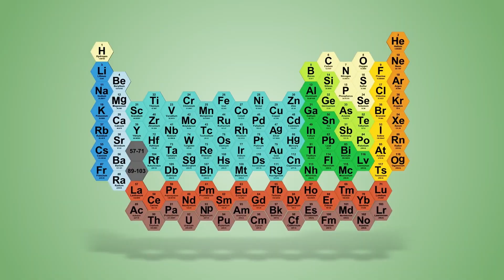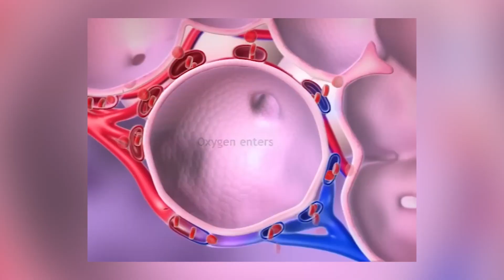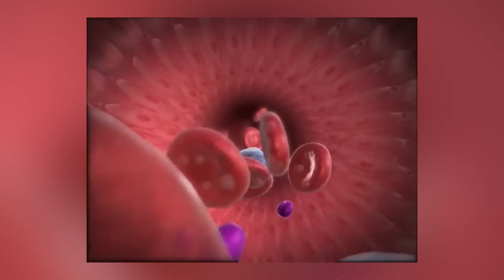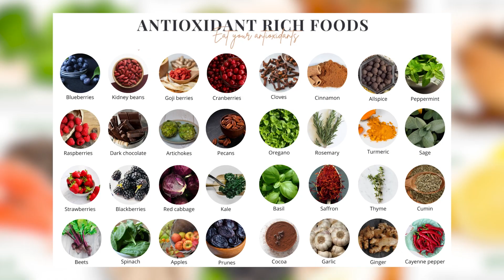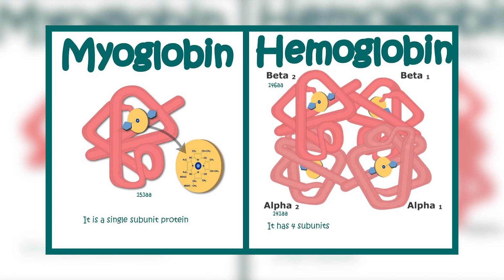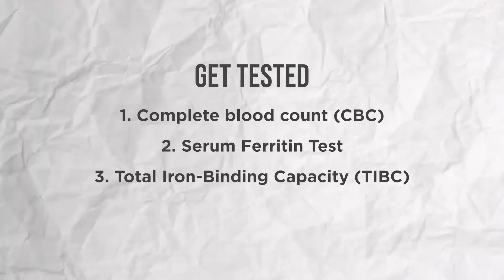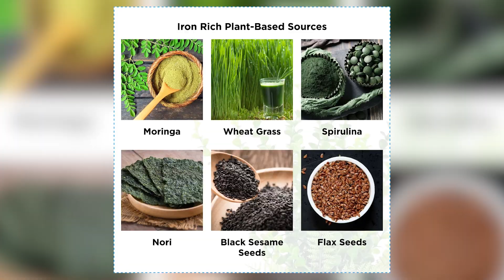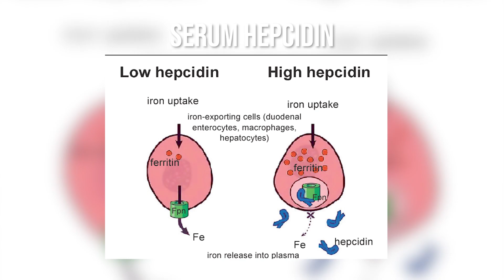You Are Probably Anaemic: The Science of Iron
A sizeable proportion of the Indian population is anaemic, and it largely has to do with the typical Indian diet that is high on grains and legumes but low on animal protein. While it is slightly better among meat eaters, most non-veg folks in India don't eat meat regularly enough.

To make things worse, most supplements are also largely ineffective unless people do smart things like consume them with a bit of lime juice and eat them before meals.

In this video, I've collaborated with @NutritionistAmita to explain the science of Iron and how to make sure you are not lacking in this important mineral.